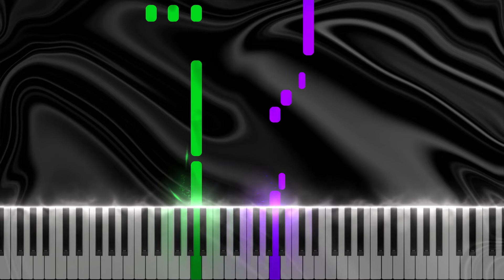Alfred's Premier Piano Course Lesson 2B - Pirates at Sea | Piano Tutorial